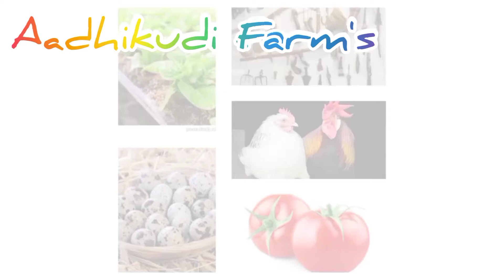புதினா மற்றும் குட்டி செடியில் மிளகாய்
புத்துணர்ச்சி தரும் புதினா

in this Chanel videos provide by this contents

1.Agriculture tips
2.organic farming
3.Non poison vegetables
4.vegetables benefits
5.Beauty tips with garden organuc
products
6.our garden work

copyright desclaimer under section 107 of the copyright act 1976,allowance is made for fair use for purposes such as criticism, comment, news reporting, teaching, scholarship and research. fair use permitted by copyright statute that might otherwise be infringing. non profit, educational or personal use tips the balance in favor of fair use